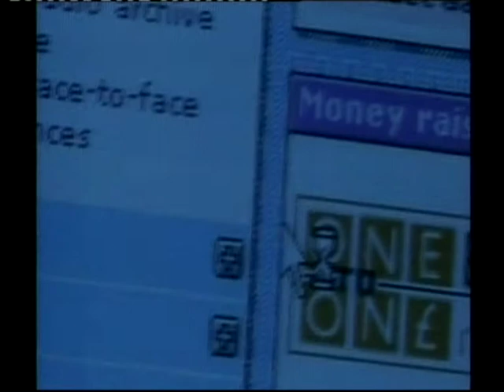BBCSouth East News Paedophile Scientist